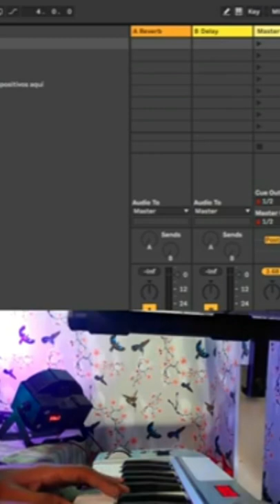Que Ritmo Papá!!😎